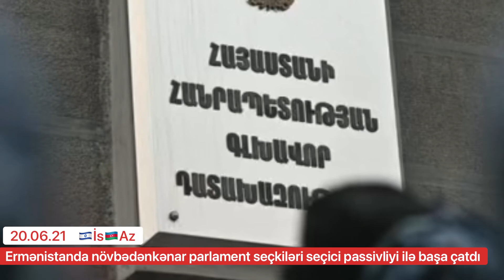Ermənistanda növbədənkənar parlament seçkiləri seçici passivliyi ilə başa çatdı